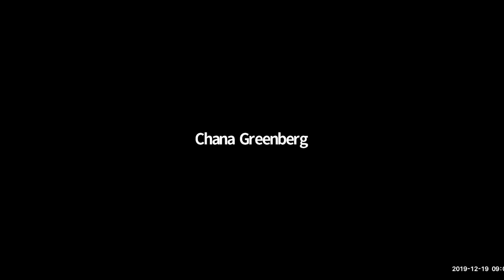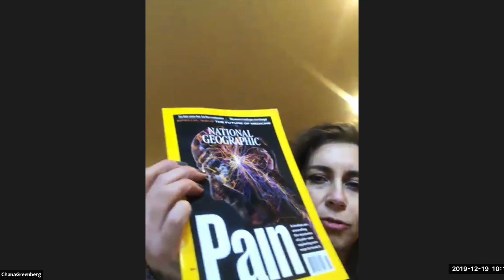TCS Worldwide Virtual Conference December 19 | Accessing European Markets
On December 19th, The Cannabis Society hosted a virtual conference with a focus on Accessing European Markets.